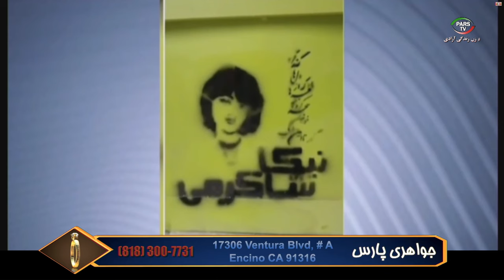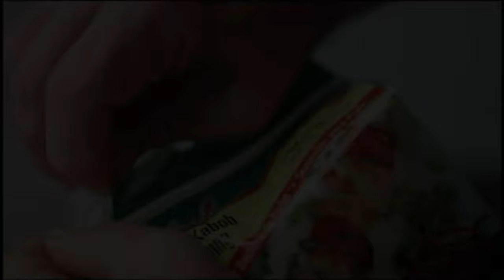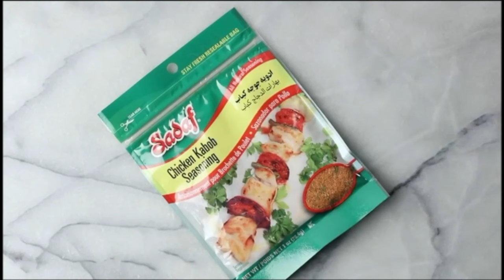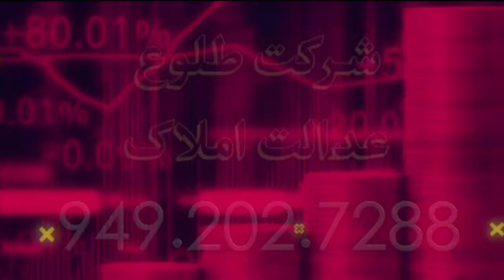اخبار با لیلا هاشمیان